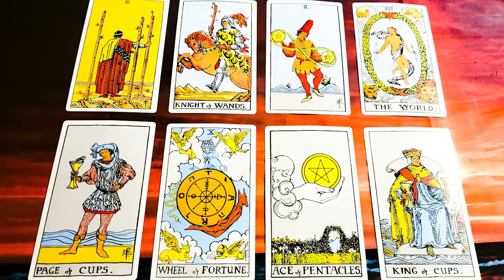Taurus June 2022: IMPORTANT Changes Ahead this Month | New Insights on North Node x Uranus in Taurus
I hope you enjoyed your June 2022 Taurus forecast. 🔴🔴 Get the extended June 2022 Taurus reading